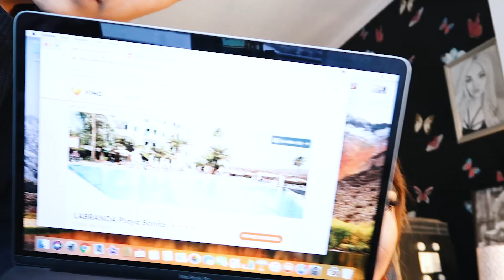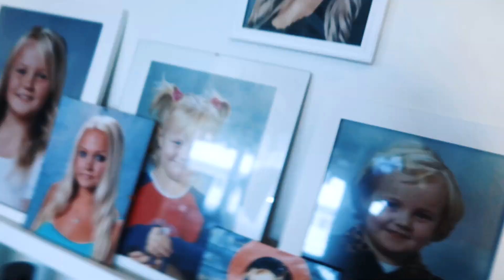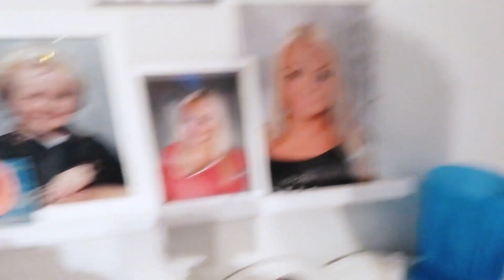ÖVERRASKAR OLLE MED EN RESA UTOMLANDS